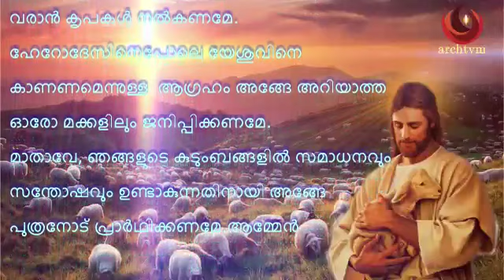പ്രഭാത പ്രാര്‍ത്ഥന, സെപ്റ്റംബർ 23